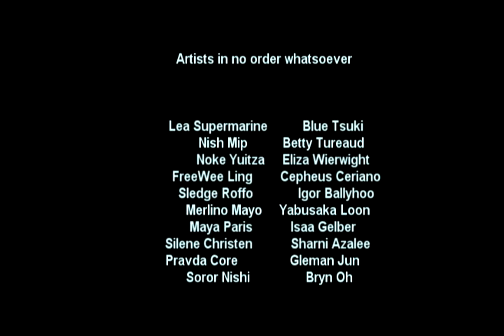UWA art of the artists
University of Western Australia virtual artworks - forgot julez odigaunt and Oberon Onmura in the credits.. sigh.